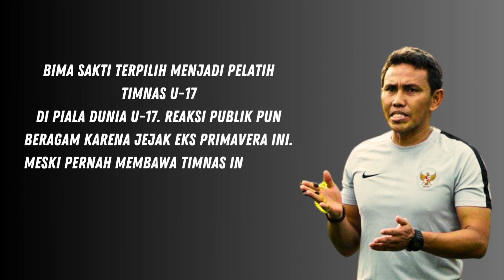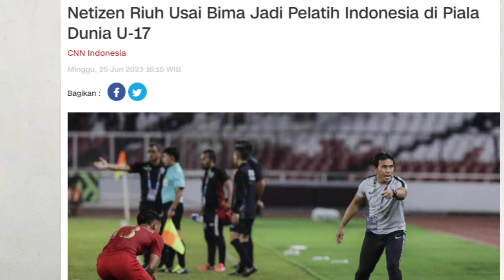MANTAP, STY dan Indra Sjafri Bantu Bima Sakti di Timnas U-17, Belajar dari Kesalahan Lama!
Timnas Indonesia U-17 harus disiapkan dengan cepat, Piala Dunia U-17 makin dekat. Apakah Bima Sakti bisa?